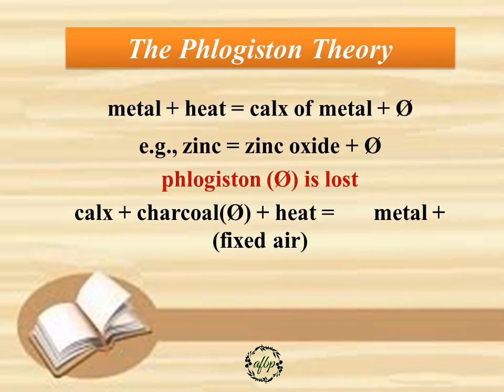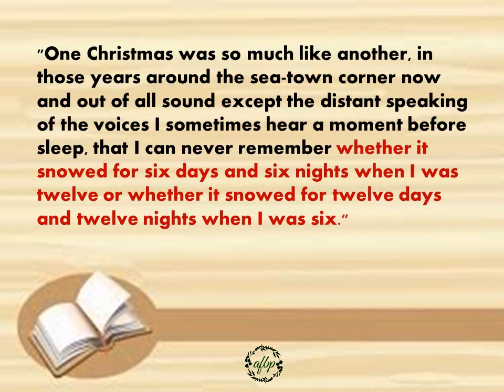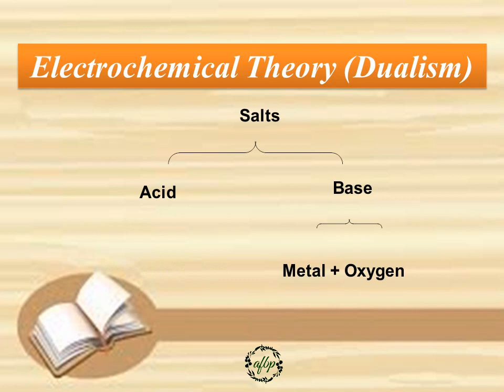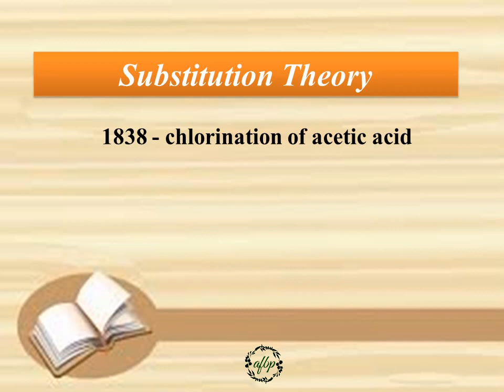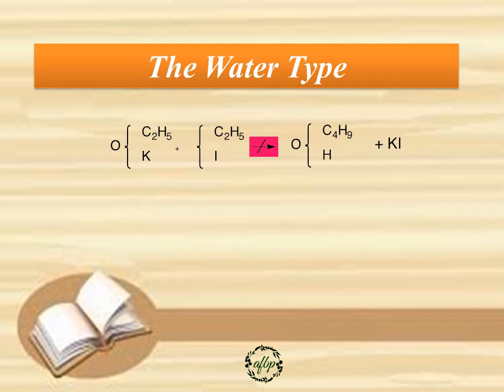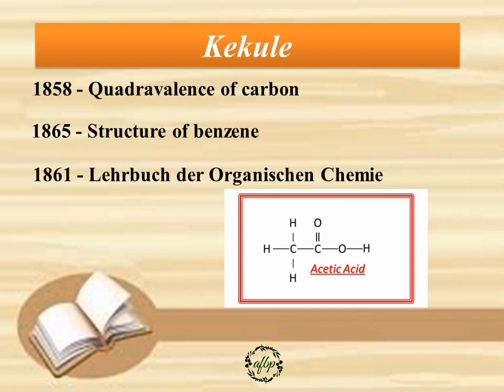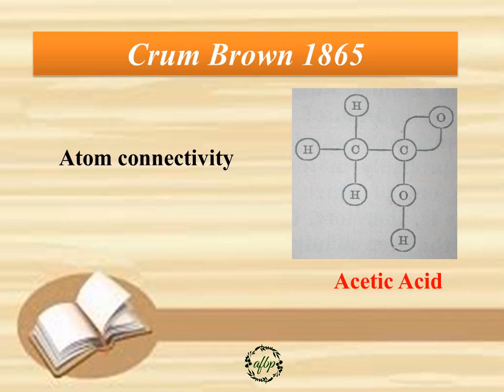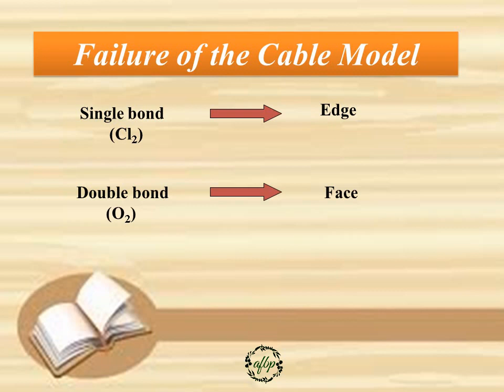History of Organic Chemistry - Grade 9 Module 1 Lesson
History of Organic Chemistry - Grade 9 Lessons